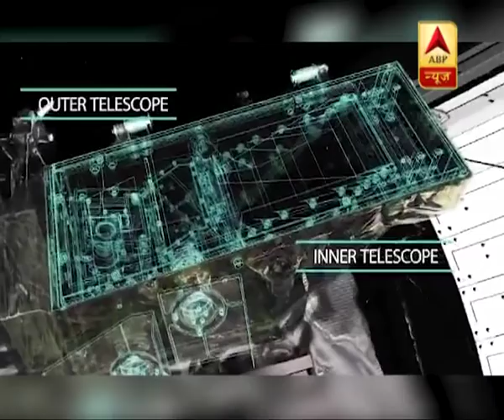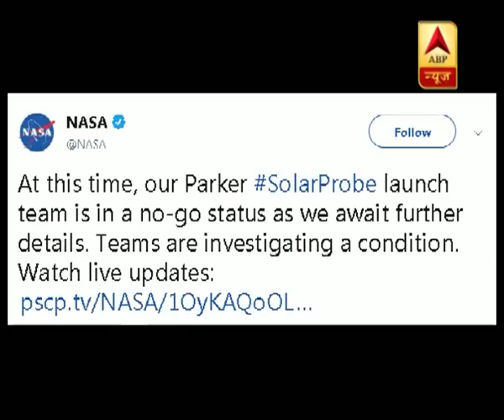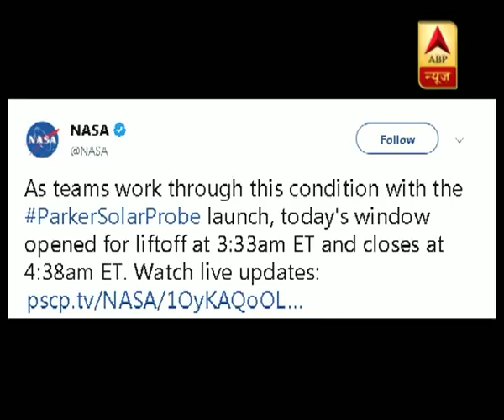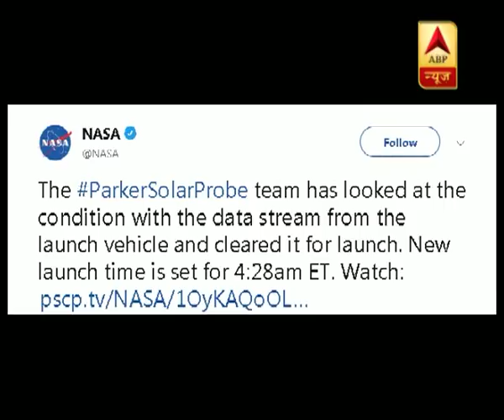साल का आखिरी सूर्यग्रहण आज, जानिए क्या होगा असर ? | ABP News Hindi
साल का आखिरी सूर्यग्रहण आज, जानिए क्या होगा असर ?